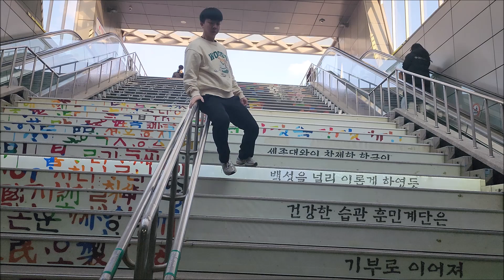삼일절에 계단으로 아리랑 연주해보기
오늘부터 다시 피아노 계단 연주자로 복귀합니다. 3월에도 화이팅!!